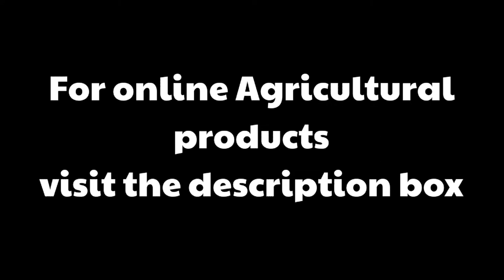How to multiply Giloy with Cuttings | Best time to grow Giloy cuttings | June and July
👉 Giloy multiplication by Cuttings
👉 Giloy in pot
👉 Best time to multiply Giloy
👉 Giloy vine
Chapters:
00:00 Introduction

To Purchase:-
👉 Waste Decomposer
👉Multiplex (Micronutrients)
👉 Neem Oil
👉 Imidacloprid (Confidor)
👉 NPK (19:19:19) by Utkarsh
👉 Cocopeat and Vermicompost

👉Phosphorus- Role & Importance in Plants | Part- 01 | पौधों में फास्फोरस की कमी के लक्षण और महत्व